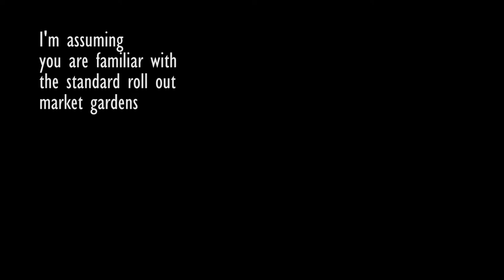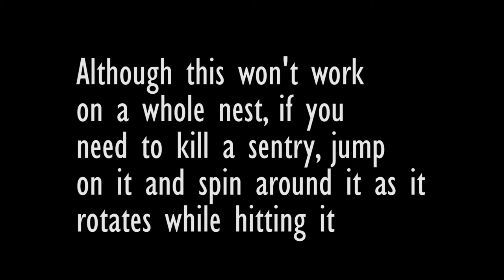TF2 The alternate strat for market gardening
I go over how to market garden, in a way I don't see to often out there in the pub world.
Are you interested in buying a 1 ref SFM? Then go to my steam group and then send me a trade offer!